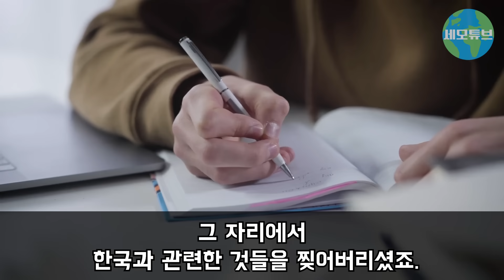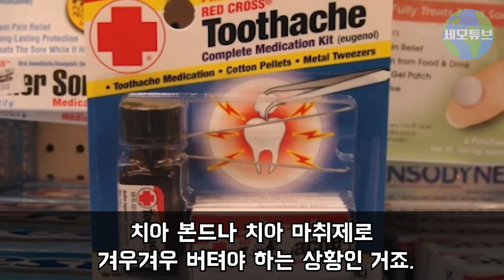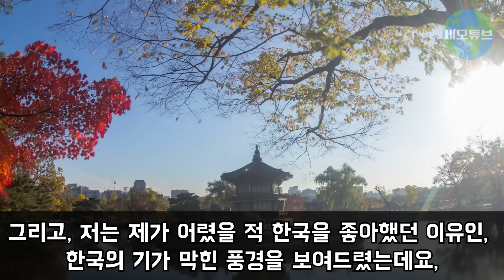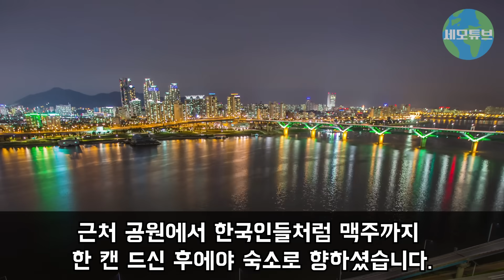"수술을 3초만에 끝내다니, 이거 사기아냐?!" 딸 찾으러 한국 왔다가 치아 박살 난 미국 부모가 한국 치과에서 깜짝 놀랄만한 일을 겪게 되는데..